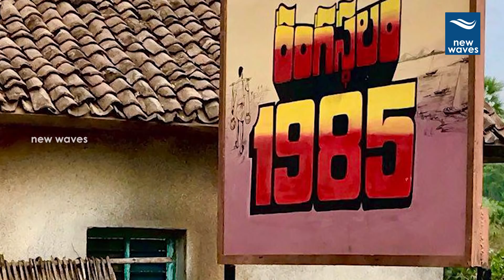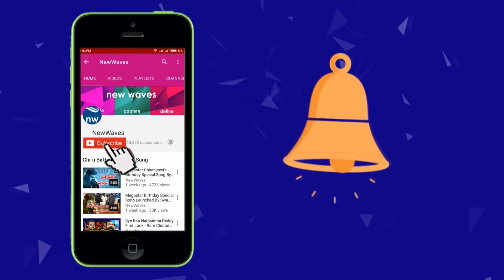Ram Charan's Rangasthalam Movie Teaser Release Date Fixed | "రంగస్థలం"టీజర్ డేట్ ఫిక్స్ | New Waves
RamCharan tollywood upcoming movie is Rangasthalam. AkkineniSamantha played opposite to ram charan. on the occasion of Sankranthi, rangasthalam movie poster released and also revealed this movie teaser date.